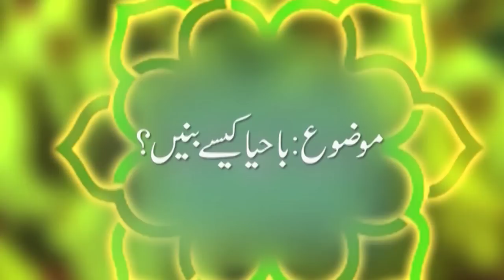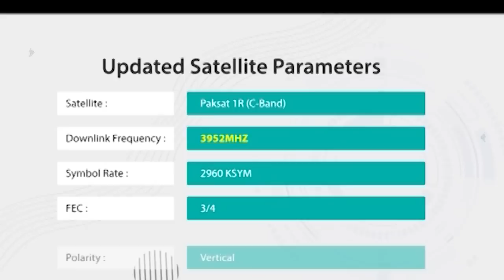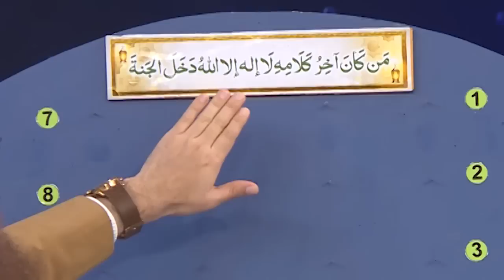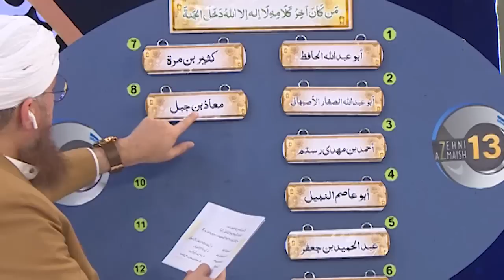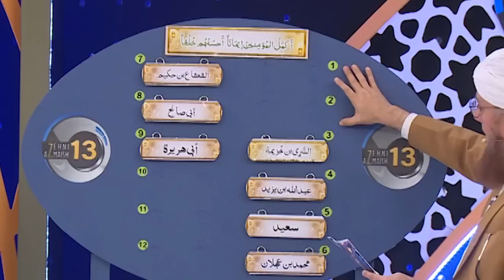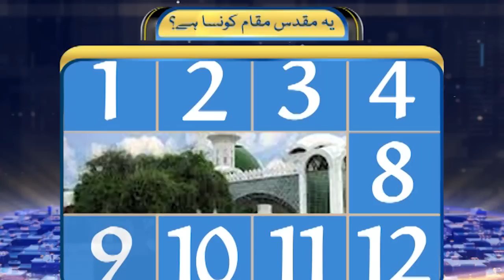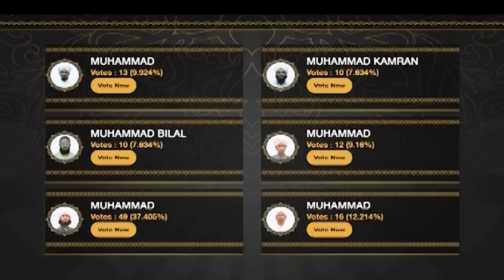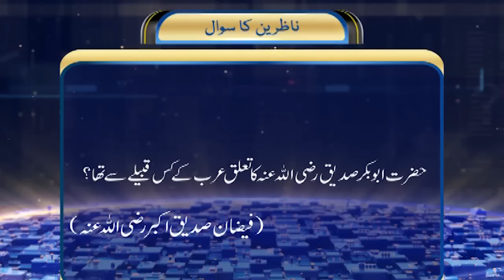Zehni Azmaish Season 13, Ep.13 | Karachi Makki Vs Hafizabad | Abdul Habib Attari | 16th Jan 2022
Zehni Azmaish Season 13 2022 Abdul Habib Attari: Zehni Azmaish Season 13 Episode 13 Madani Channel | 16th Jan 2022 | Karachi Makki Vs Hafizabad | Zehni Azmaish Islamic Quiz Show | Abdul Habib Attari -  Madani Channel

Zehni Azmaish is one of the most popular Islamic Quiz Show airing on the Madani Channel hosted by Maulana Abdul Habib Attari. This Islamic show is enriched with the treasure of Islamic knowledge. After the great success of season 11, the grand Islamic quiz contest Zehni Azmaish Season 12 has been started. The show has many great and talented students from all across Pakistan who will be competing with each other to win an amazing final prize!
Zehni Azmaish consists of seven (7) segments:
1.Ilm Noor Hai -  علم نور ہے
2.Ishq Kay Bol - عشق کے بول
3.Qurani Aqaid - قرآنی عقائد
4.Fatawa Ahl-e-Sunnat - فتاویٰ اہلسنت
5.Tehreer Kejeye - تحریر کیجیئے
6.Yeh Muqaddas Muqam Konsa Hai? - یہ مقدس مقام کونسا ہے؟
7.Safar Hai Magar Akeelay - سفر ہے مگر اکیلے